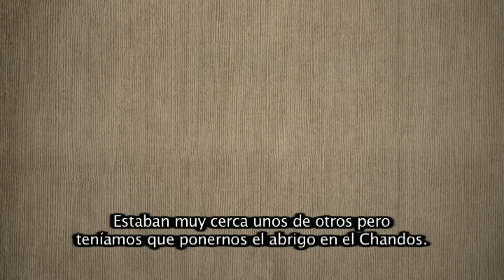Spanish Steps: flamenco in a foreign land - Trailer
Spanish Steps: flamenco in a foreign land previewed at the Cervantes Institute London in 2010. We had a great response and the film has since been selected for the 2011 Marbella International Film Festival. Dvd's are available for sale via the company website spanishstepsfilm.com

Producer/Director Anna Holmes.
Associate Director Victor Ortega.